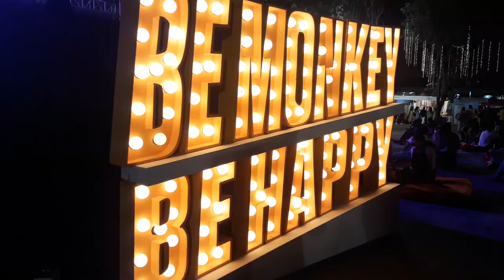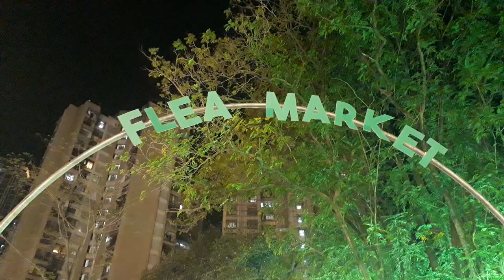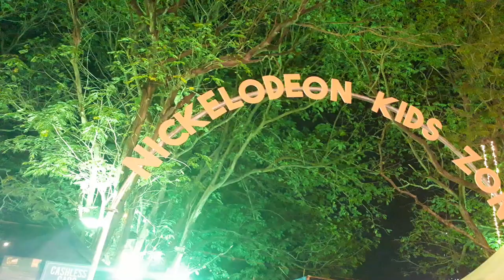Monkey Market 2019 Mulund || Flea Festival || Seven Media Palace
Namaste Dosto!

This is Hrushikesh Takbhate from Seven Media Palace and today we are covering a flea festival called 'Monkey Market 2019' !

There was many more things to do in the festival. like from pop up restaurants to kidz zone and shopping stalls!
 Also fun activities like 'Drum circle' and Live bands!